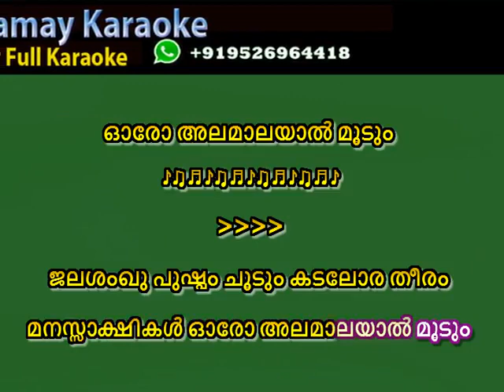ജലശംഖു പുഷ്പം Jalasankhu Pushpam Karaoke with Lyrics Ahimsa